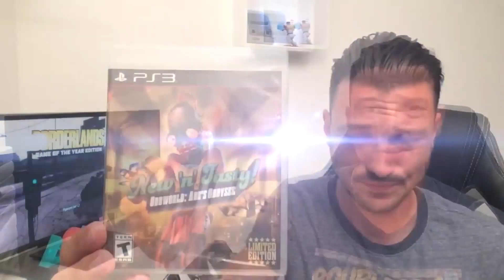[Test] Danan Master System